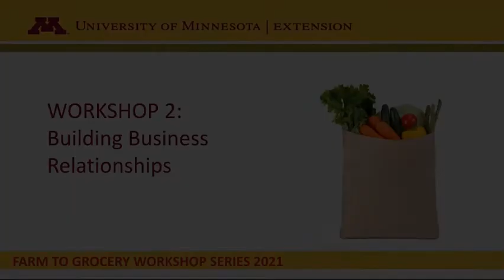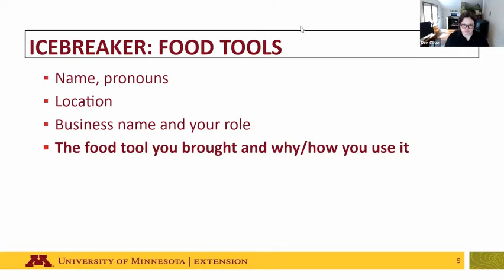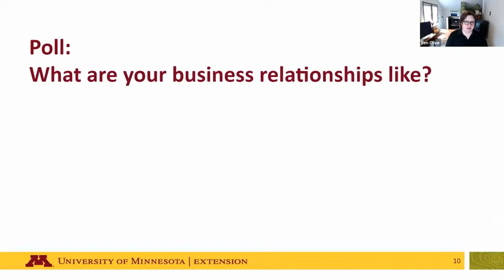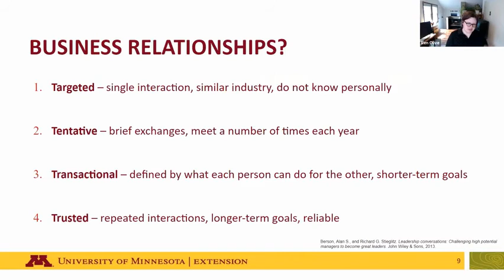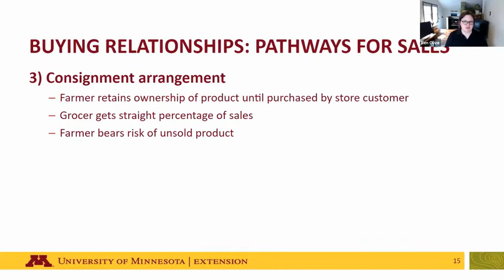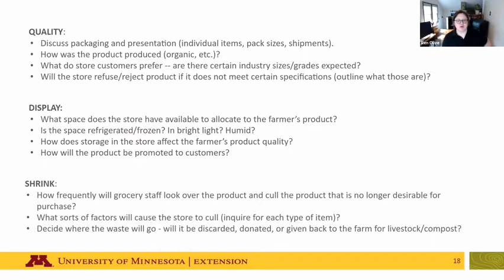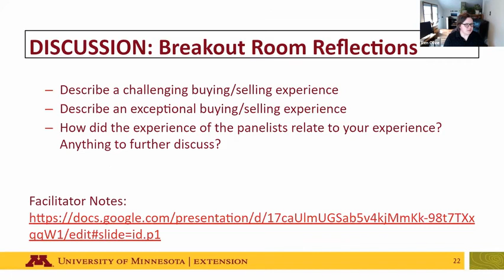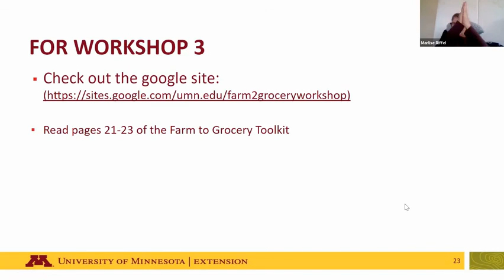Farm to Grocery Workshop 2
This workshop recording is the second in a series of three workshop sessions on Farm to Grocery in Minnesota. The workshop focuses on building strong business relationships and features a question and answer speaker panel with a grocer and farmer. The farm to grocery workshop series and toolkit (z.umn.edu/farm2grocery) are made possible through a MN Department of Agriculture Specialty Crop Block Grant.